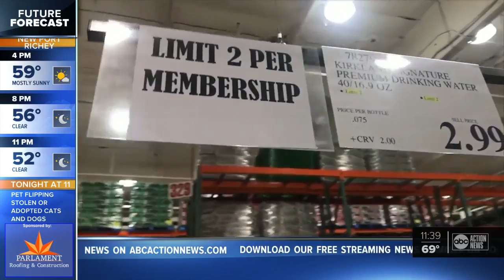Retired Air Force officer: Stay calm and resilient during outbreak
A retired Air Force Chief Master Sergeant shared some much-needed words of wisdom for those feeling scared about coronavirus.